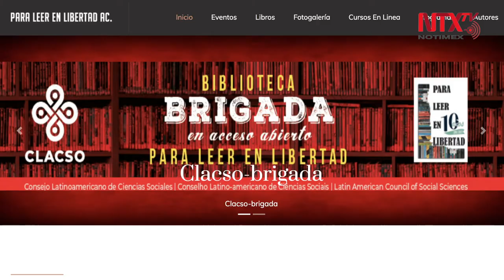Convocan a participar en curso "Escribir en libertad"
Como parte de la oferta cultural de la Brigada Para Leer En Libertad, se llevará a cabo el curso "Escribir en libertad", en el que participan destacadas figuras masculinas de las letras y el periodismo mexicano.